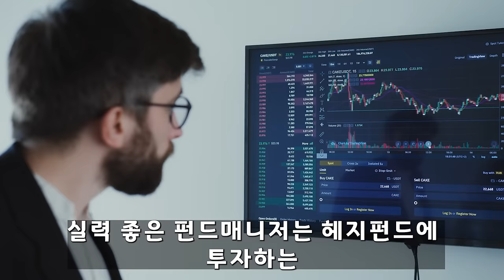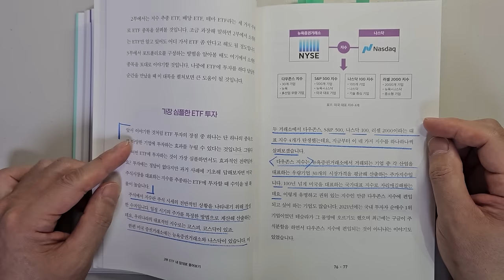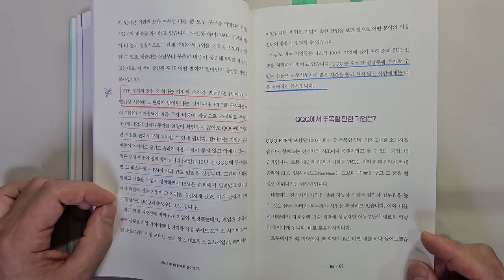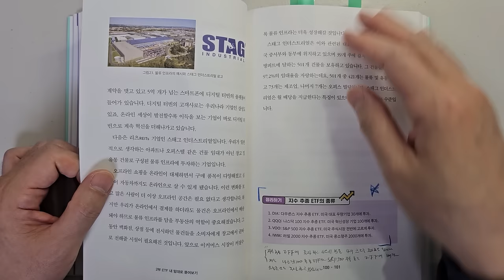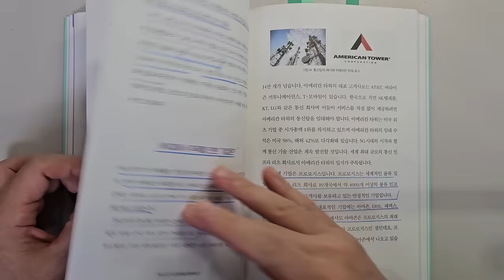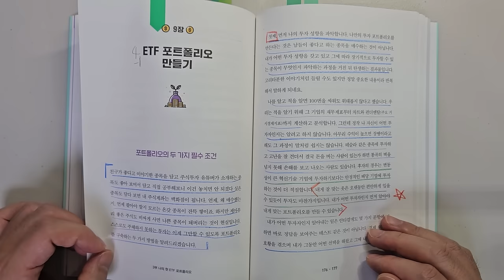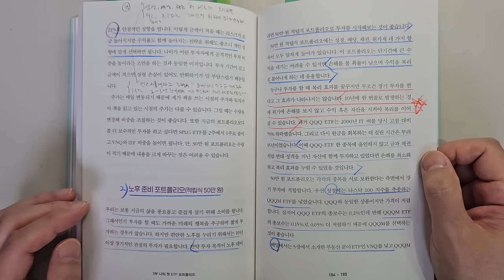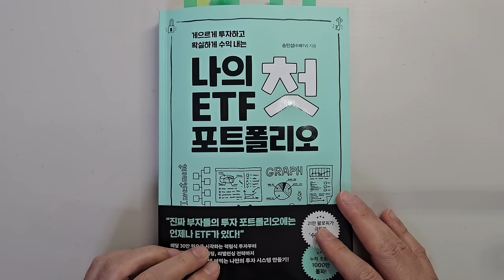워렌 버핏, 찰리 멍거 투자대가도 인정한 주식투자 성공을 위해 가장 중요한 2종목 주식|투자|재테크|주식 강의 공부 책 추천 @세상의 모든 책들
주식투자 성공을 위해 가장 중요한 2가지종목 '나의 첫 ETF 포트폴리오'|지은이 송민섭(수페TV) |출판사 토네이도

안녕하세요
이번 시간에는  송민섭(수페TV) 님이 지은의  '나의 첫 ETF 포트폴리오'를 리뷰하였습니다.

주식투자에서  적은 위험으로 크게 성공하기 위해 가장 중요한 것들에 관한 내용입니다. 주식으로 돈을 버는 데 아주 도움이 됩니다.

1 ETF의 다섯 가지 장점
2 지수 추종 ETF
3 배당 ETF
4 ETF 포트폴리오 만들기와 리밸런싱

바랍니다.

감사합니다.